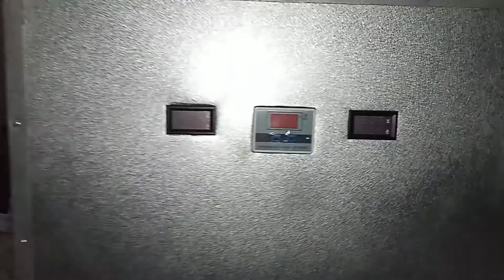DIY mini air conditioner ( mini cooler ) small rack server part1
Activate the CC/Subtitle feature in this video for detailed step-by-step information.

Aktifkan Fitur CC/Substitle di video ini untuk keterangan detail step by step.

Kali ini AwanggaComp-Net akan memberikan cara membuat AC mini atau mini cooler dari bahan-bahan bekas.
Ac mini ini nantinya dipergunakan sebagai Ac mini rack server
Langsung saja simak videonya sampai habis step by step.

Bahan - bahan yang dipergunakan :
- Bracket
- Ex-Heatsink + Fan processor
- Ex-cpu power supply fan
- Aluminum plate
- Thermoelectric Air Conditioner - Peltier
- Ex-Box CPU Power Supply
- Thermal silicone
- Isolator anti panas

Dikarenakan saat pembuatan video ini terburu-buru dikarenakan sudah waktunya pergi keluar kota,maka video ini akan dibagi menjadi 2 part.

Video part2 lanjutan  tentang :
- Pengukuran suhu yang dihasilkan menggunakan thermometer
- Pemasangan control suhu sehingga jika suhu sudah mencapai AC Mini  akan ototmatis Off / on dengan sendirinya.
- Penambahan selang pembuangan air dari embun yang dihasilkan AC mini
- Modifikasi jika suhu yang dihasilkan AC mini kurang maksimal